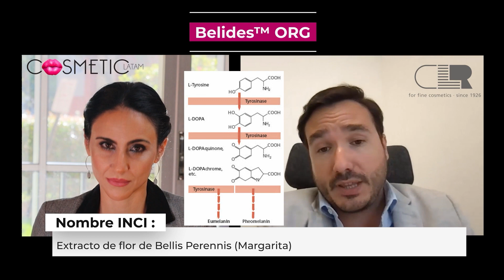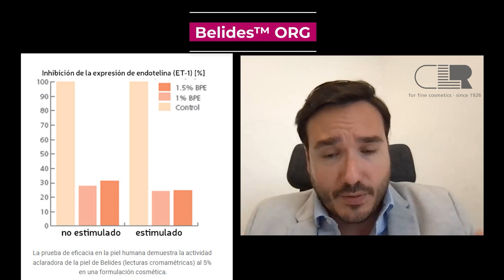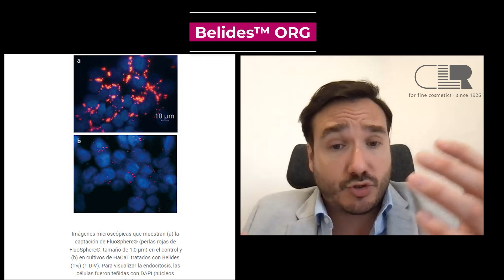Manchas en la Piel y Contorno de Ojos - 2 Activos Poderosos para Formular Cosméticos Efectivos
¡Descubre los secretos de las manchas en la piel y el contorno de ojos en nuestra video entrevista! En esta entrevista, exploraremos dos poderosos activos para formular cosméticos efectivos: Belides y JuvenEye CLR y su increíble capacidad para aclarar la piel de forma natural, obtenido de las flores de la margarita (Bellis perennis L). Además, hablaremos sobre la diferencia en la pigmentación en pieles oscuras y el papel de las melanocortinas en la melanogénesis.
No te pierdas esta fascinante conversación que revelará los secretos de una piel radiante y luminosa.

VEGF-C (Vascular Endothelial Growth Factor-C) es un factor de crecimiento que promueve la producción de vasos linfáticos funcionales. Estos son de gran importancia en la etiología de las ojeras. Por lo tanto, inducir la producción de VEGF-C es extremadamente importante para combatir las ojeras y los ojos hinchados. En el área de los ojos, el líquido puede acumularse con relativa facilidad. Este fluido contiene células, iones y macromoléculas (específicamente proteínas). Los iones conducen a la presión osmótica, mientras que las proteínas provocan un fenómeno llamado presión oncótica.